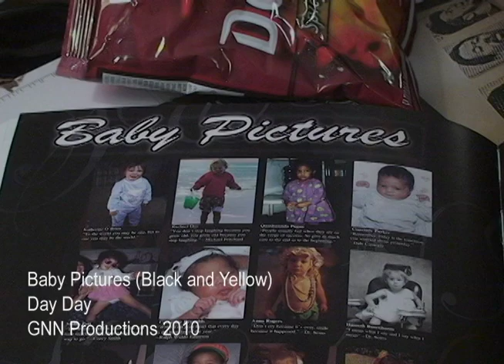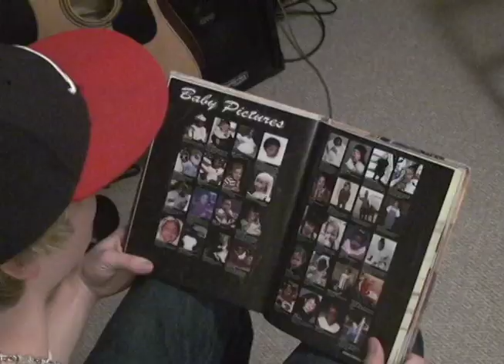baby pictures (Black and Yellow)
Davis Bishop. music video project to promote yearbook baby pictures. Done for  Grady News Now, the film production class at Henry W Grady High School in Atlanta, GA.